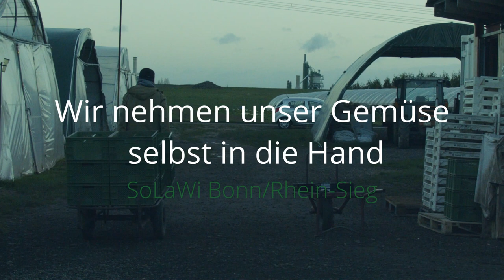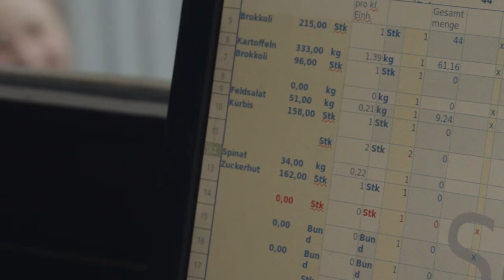Wir nehmen unser Gemüse selbst in die Hand - SoLaWi Bonn/Rhein-Sieg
Wie funktioniert unsere SoLaWi? Wer arbeitet für die SoLaWi auf den Äckern und was motiviert die Menschen, bei uns mitzumachen? Kommt mit auf unseren Hof und schaut ihnen in diesem Video über die Schulter!
Die SoLaWi Bonn/Rhein-Sieg ist eines der ersten Projekte, das 2013 aus der Transition-Town-Initiative Bonn im Wandel hervorgegangen ist.